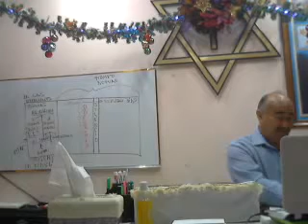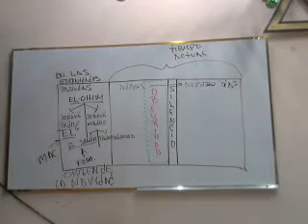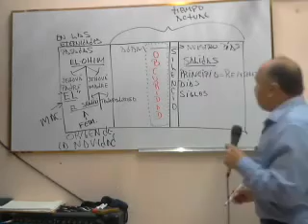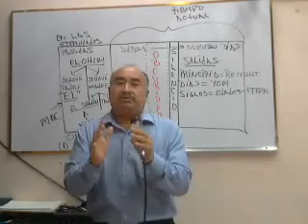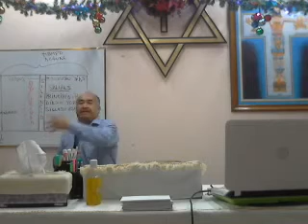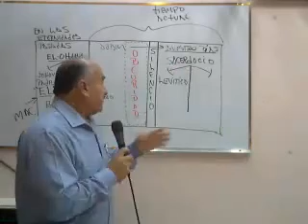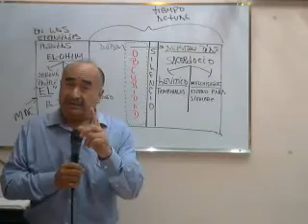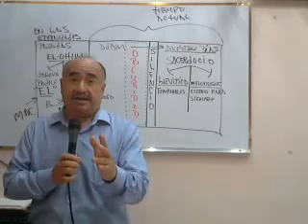Miercoles 24/12/2014 ¿Qué Celebras tú? La verdadera o la falsa Navidad (P2)